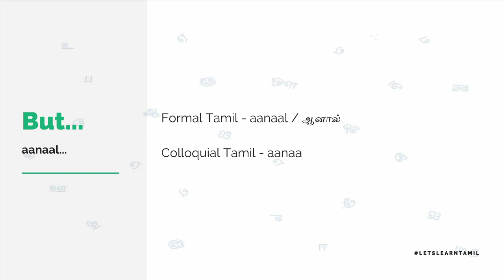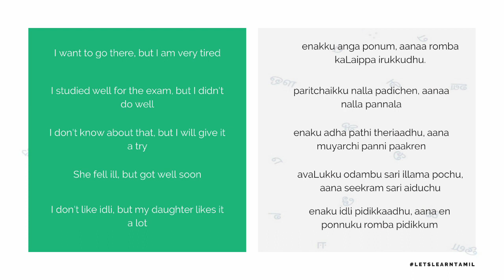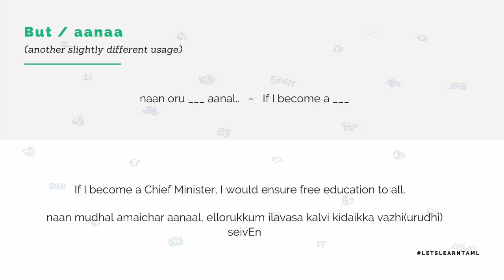Using 'But' in Tamil sentences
Learn how to use the conjunction word 'but' in Tamil sentences.